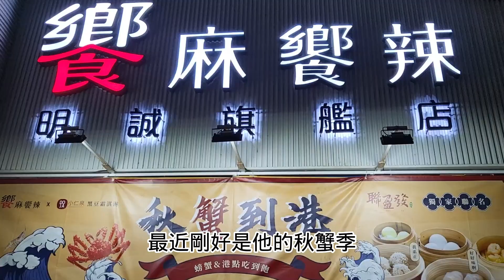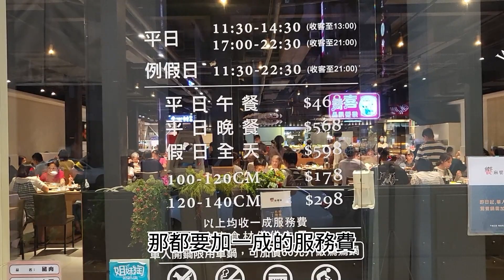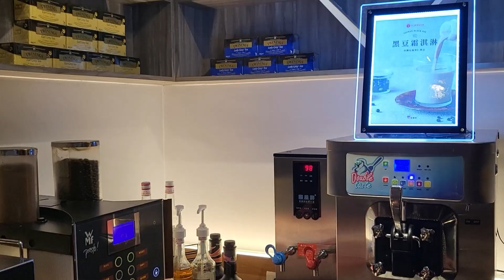高雄468元鴛鴦火鍋吃到飽▪螃蟹活蝦無限▪【饗麻饗辣▪明誠旗艦店】｜S.A. 美食日誌 Ep. 7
今天是要吃的是
ALLEN心目中南部CP值冠軍的麻辣火鍋
主打的是活蝦海鮮吃到飽+名家火鍋料+新鮮菜盤+很強的冰淇淋、飲料
像現在秋天還有螃蟹吃到飽
如果是平日中午的話大概500元左右就可以狂嗑上述食材
CP爆表
環境寬敞整潔、服務OK
總之就是沒有缺點一間店
唯一的缺點就是很難訂位
特別是假日
推薦大家來吃看看喔

饗麻饗辣精品火鍋
地址 : 高雄市左營區明誠二路521